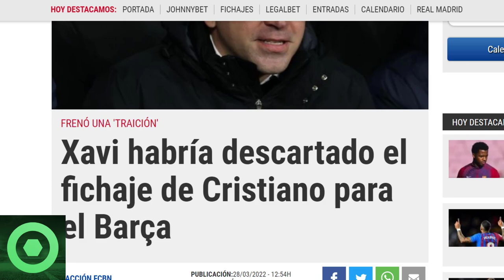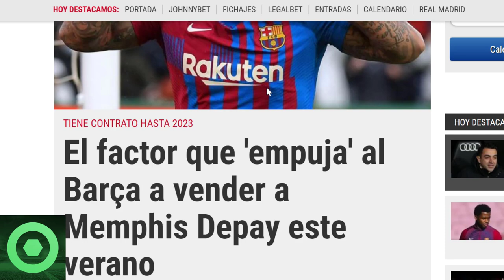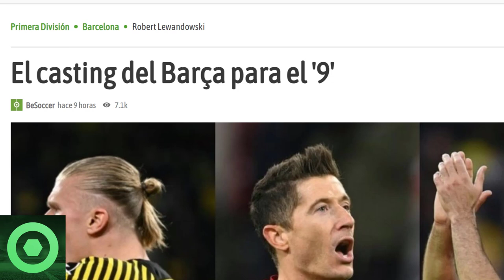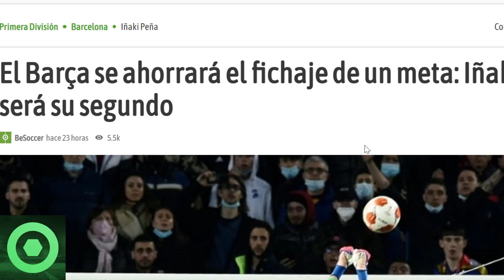🔴 TREMENDA NOTICIA de CRISTIANO y el BARÇA 🔴 FUTURO 9 del BARÇA 🔴 MEMPHIS DEPAY, IÑAKI PEÑA 🟥